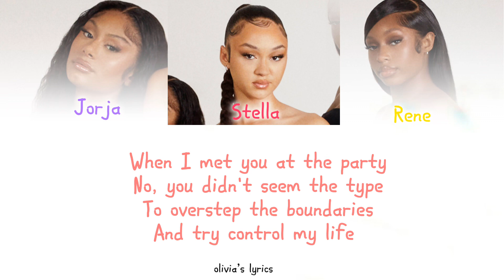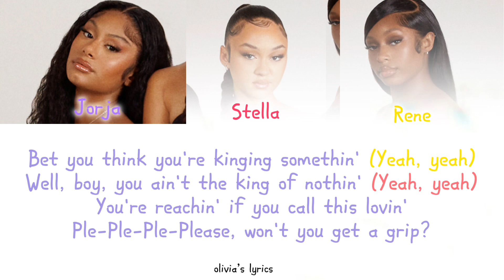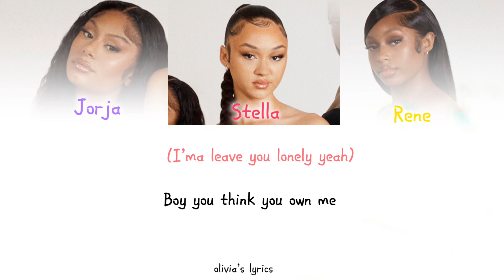FLO - Control Freak - Lyric Video (colour coded)